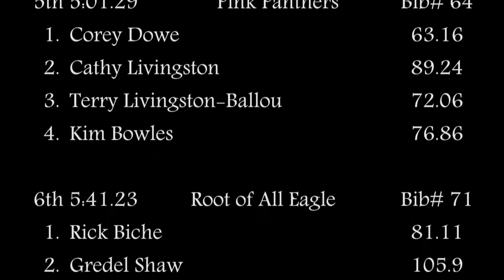2022 Millen 4x400 Relay at Kennett High School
2022 Millen 4x400 Relay at Kennett High School